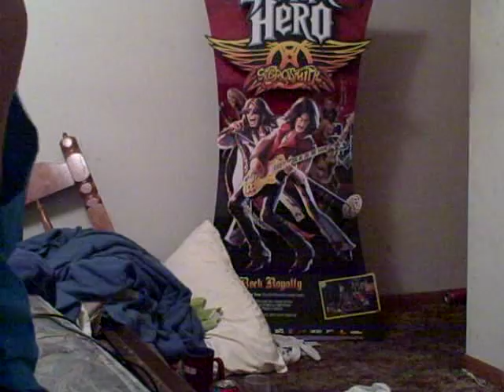TTFAF: RED SNAKE FC or Choke? (hands) (SLOW)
MISSED THE VERY LAST NOTE!

Just trying to show you my method!